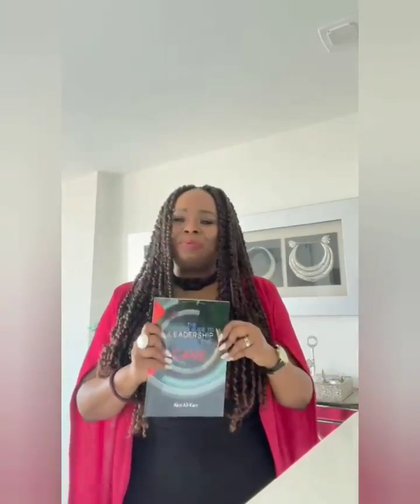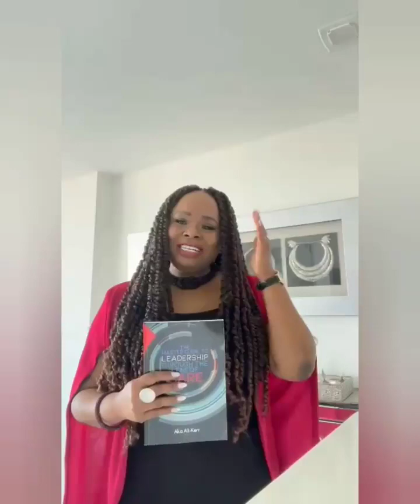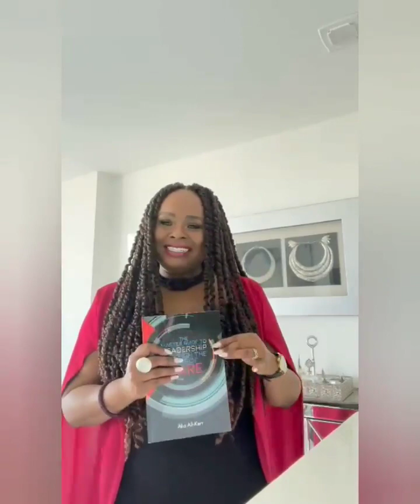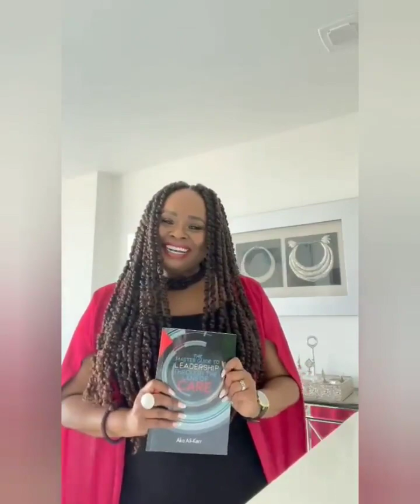M.O.T.I.V.A.T.I.O.N Series| Episode 9| O- Organization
Welcome to our M.O.T.I.V.A.T.I.O.N Series. Every week I will be breaking down the acronym one letter at a time. Today we have the letter O for Organization.

Being organized is the key to anything in life...keeping track of your goals, doing day to day activities and just life in general all have a component of organization. In today's Motivation segment we speak about why it's important as a Leader.